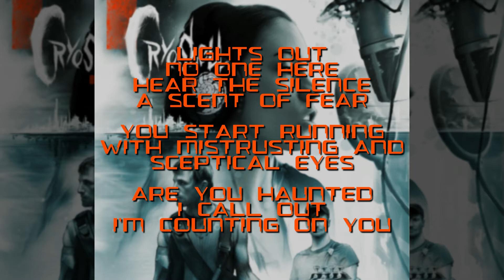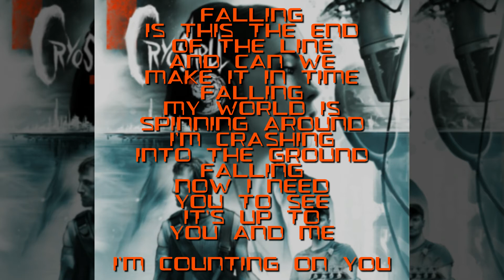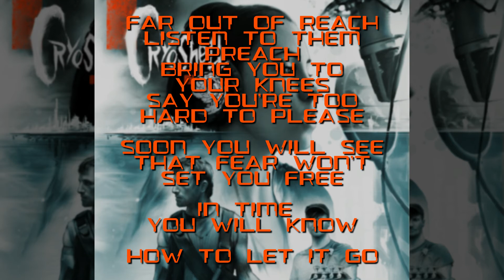Cryoshell - Falling (Lyric Video) [HD]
To celebrate the return of Cryoshell, and the anniversary of their 2010 debut album, here are the album's 10 main songs, reuploaded in high quality!

Falling
Written by Kasper Søderlund and Christine Lorentzen

Vocals: Christine Lorentzen
Piano, keys and orchestral arrangements: Mikkel Maltha
Guitars, bass and additional keys: Kasper Søderlund
Drums: Jacob Gundel

Produced and mixed by Jacob Hansen and Cryoshell at Hansen Studios, Ribe, Denmark

Lyrics:

Lights out
No one here
Hear the silence
A scent of fear

You start running
With mistrusting and sceptical eyes
Are you haunted?
I call out
I'm counting on you

Falling
Is this the end of the line
And can we make it in time
Falling
My world is spinning around
I'm crashing into the ground
Falling
Now I need you to see
It's up to you and me

All grey
Darkened days
A stone in my chest
Fear weighs me down

Far out of reach
Listen to them preach
Bring you to your knees
Say you're too hard to please

Soon you will see
That fear won't set you free
In time you will know
How to let it go

© Cryoshell / Surface 2010

Artwork by Christian Faber